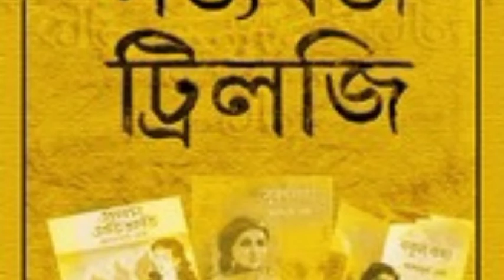PROTHOM PROTISRUTI- PART 11|| প্রথম প্রতিশ্রুতি -11 ভাগ || আশাপূর্ণা দেবী || Bengali Audio story